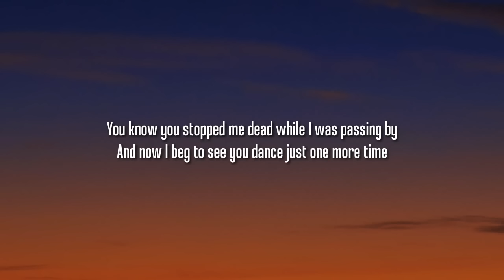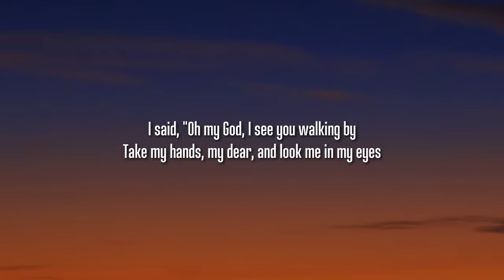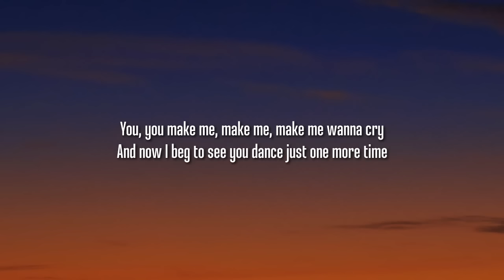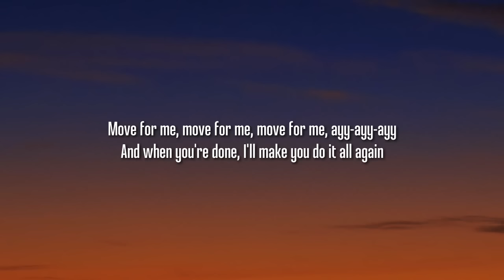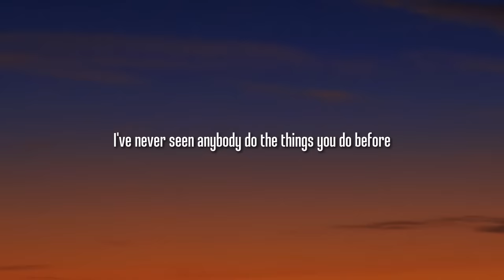Tones And I - Dance Monkey (Lyrics)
[Chorus]
They say
They say
They say
They say
All again"

Tags.